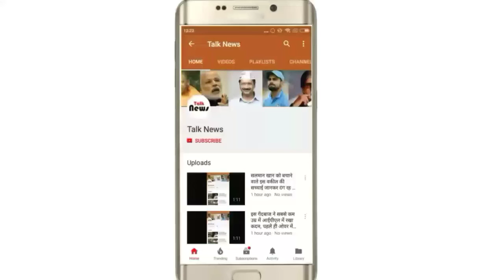प्रियंका का दिल चुराने वाले निक कोई मामूली इंसान नहीं है, सुनकर हैरान हो जाएंगे